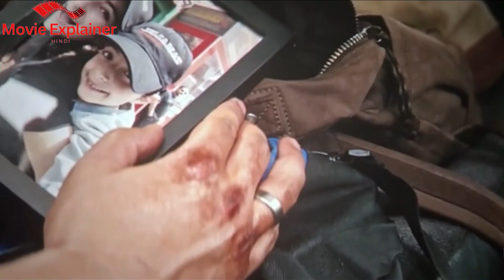Knock at the Cabin Movie Explain In Hindi | Knock at the Cabin 2023 Ending Explained | Dave Bautista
Abby Quinn
action independent crime movie summarized
Adriane
an infomercial host
Andrew
apocalyptic psychological horror
Ben Aldridge
cabin door meaning
cast of knock at the cabin
Dave Bautista
Eric
full movie explained in hindi
Harry Potter
is knock at the cabin a sequel to cabin in the woods
Jonathan Groff
Knock at the Cabin
Knock at the Cabin 2023
Knock at the Cabin 2023 Ending explained
Knock at the Cabin 2023 ending explained in hindi
Knock at the Cabin 2023 Explain In Hindi
Knock at the Cabin 2023 Explained In Hindi
Knock at the Cabin 2023 full movie
Knock at the Cabin 2023 movie explained in hindi
Knock at the Cabin Full Story Summarized Explained Review in Hindi
Knock at the Cabin movie ending explained in hindi
Nikki Amuka-Bird
Oscar Winning Movie Explain in hindi
Paul G. Tremblay
paul tremblay knock at the cabin
Redmond
Ron Weasley
Rory
Rupert Grint
Sabrina
The Cabin at the End of the World
Wen